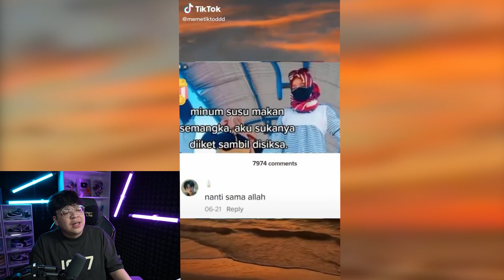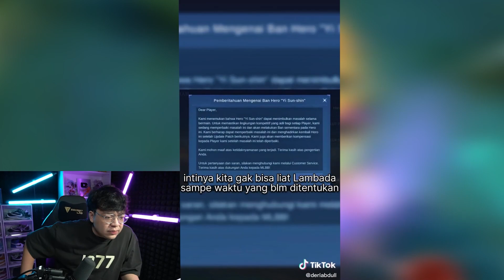M4 MAU D SETTING DOYOK D BAYAR SM PAK AP? BNYK GERAKAN TAMBAHAN DSINI! - KEREN (KENTUNG REACTION) #4